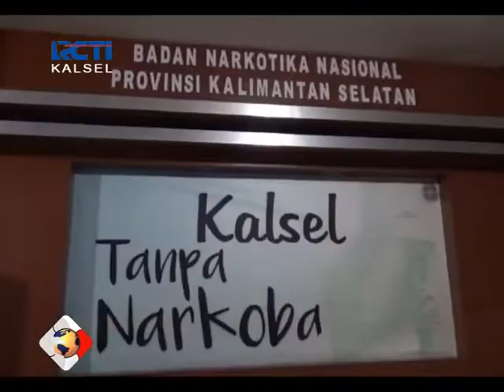BELASAN PENGUNJUNG THM TERJARING RAZIA APARAT GABUNGAN